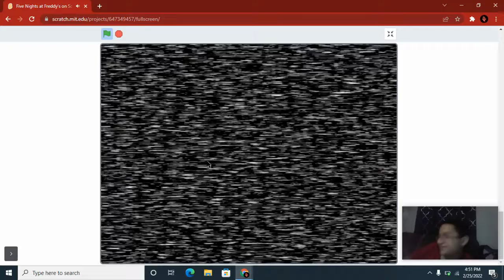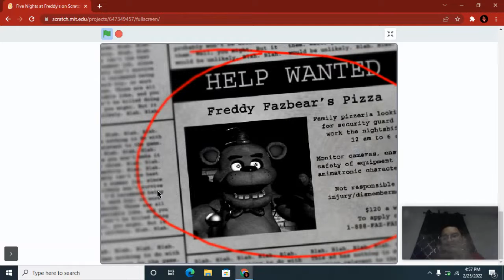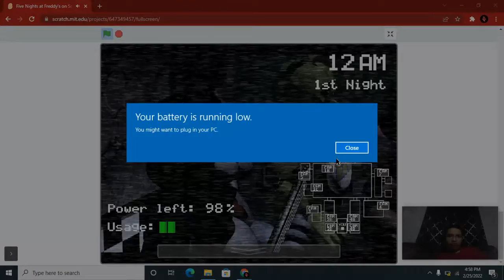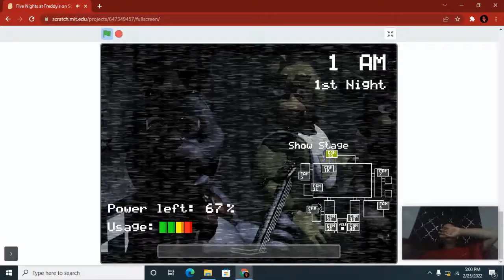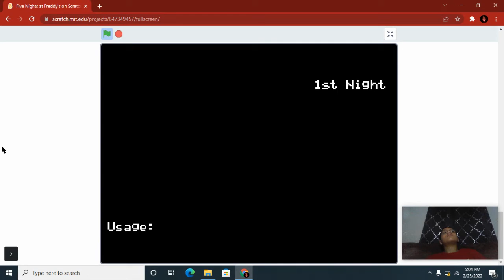playing fnaf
fnaf ig :)